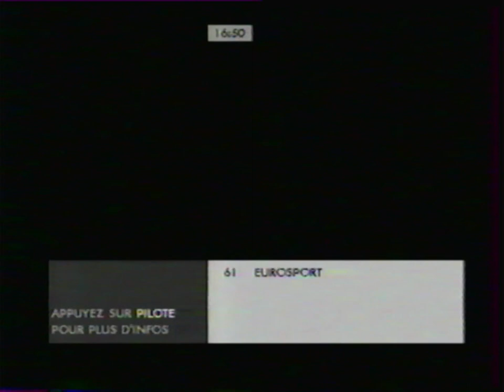Sport+ - 9 Septembre 2006 - Fin "Paris-Bruxelles"